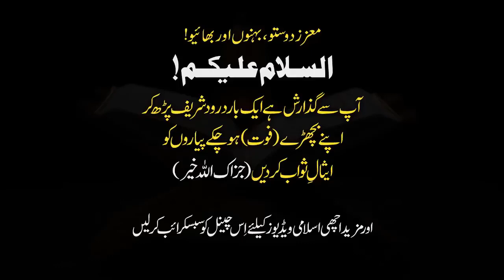Allah Tallah Gunnah Kitni Bar Maf Karta True Voice Dr Israr Ahmad